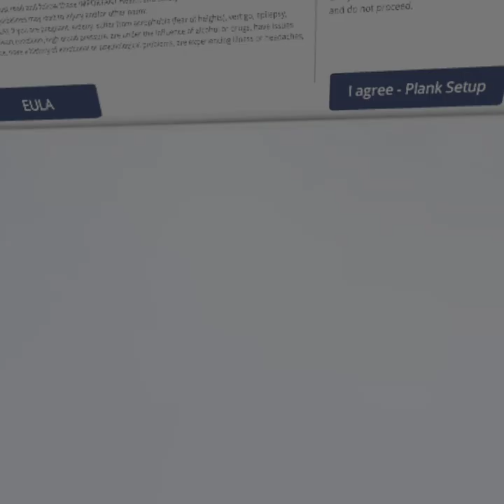Richie's plank VR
I play Richie's plank